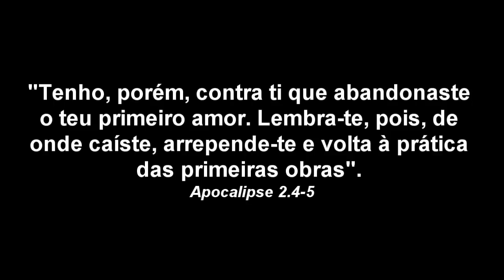Arrepende-te... - canalguardeiafe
Volta a prática das primeiras obras é a vontade de Deus para todas as pessoas...